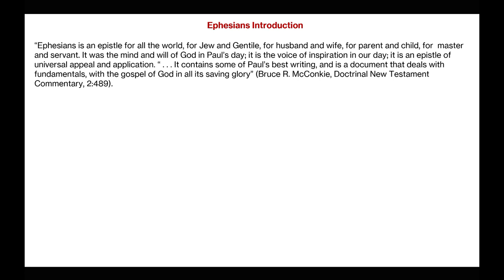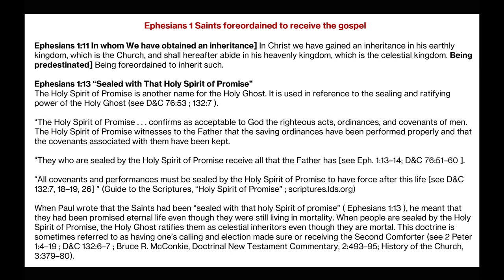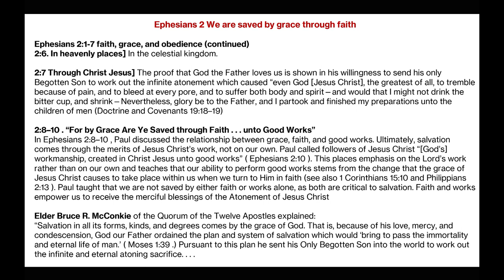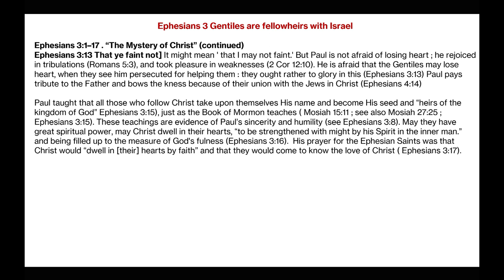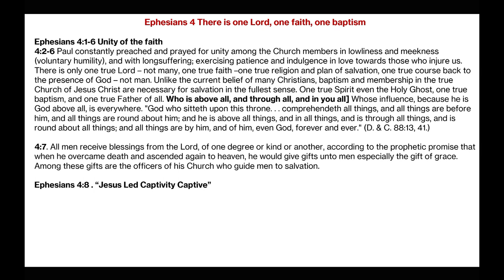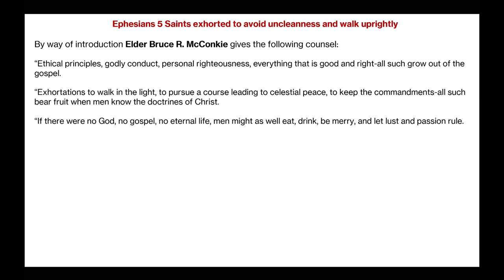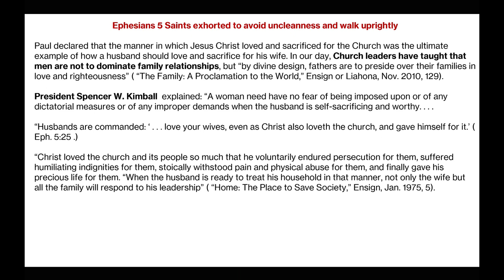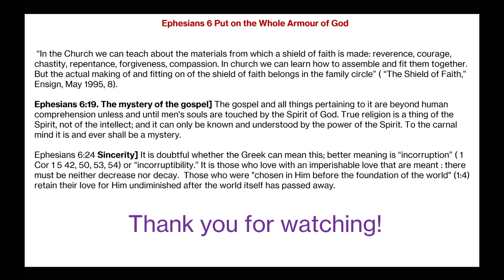Save by Grace Through Faith | Ephesians 1-6 | Michael S. Cluff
This presentation gives commentary and insights on Ephesians 1-6.